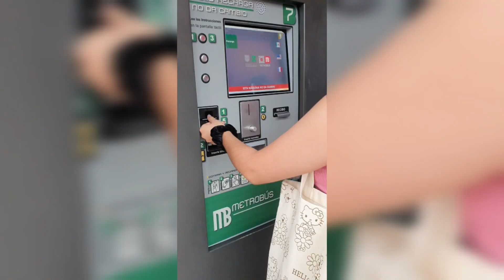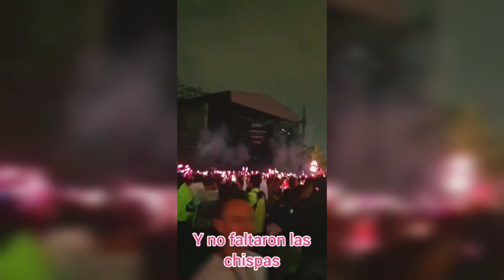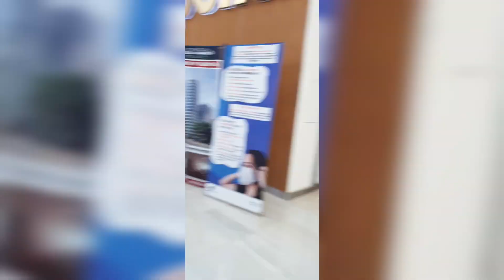Mini Haul Blackpink